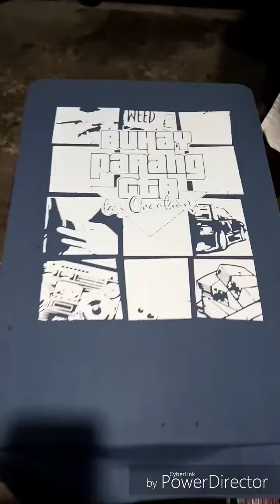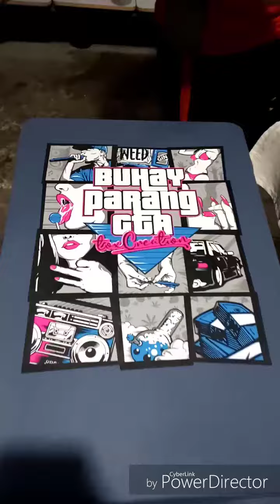Test Print of BPGTA of Tox Creation Clothing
Test Print using Water Based Ink